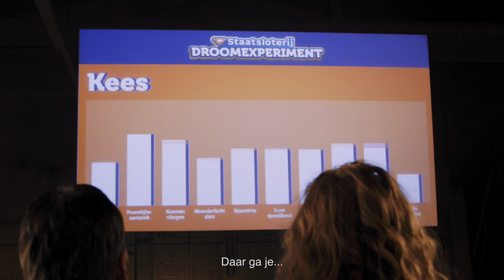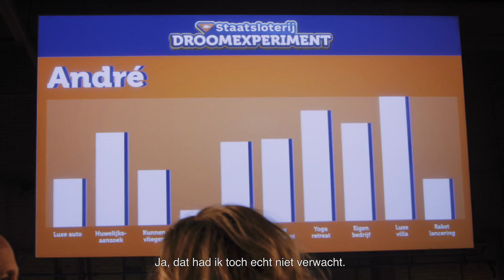Staatsloterij Droomexperiment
🧠 | Weet jij eigenlijk waar je van droomt als je de Jackpot wint? Of vertelt je onbewuste brein iets heel anders? Bekijk nu het unieke Droomexperiment en zie waar onze deelnemers écht voor zouden gaan!